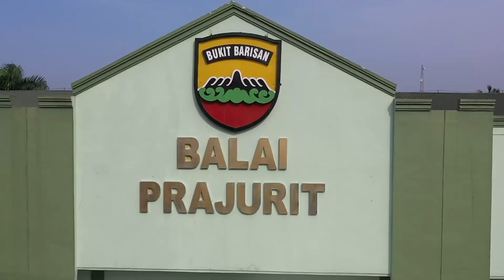Pangdam I/BB Pimpin Sertijab Asintel Kasdam I/BB dan Kakudam I/BB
Medan - Pangdam I/BB, Mayjen TNI Mochammad Hasan memimpin langsung acara serah terima jabatan (sertijab) Asisten Intelijen Kasdam I/BB dan Kepala Keuangan Kodam I/BB, bertempat di Balai Prajurit Makodam Bukit Barisan, Jl Gatot Subroto Km 7,5 Medan, Jumat (2/8/2024).